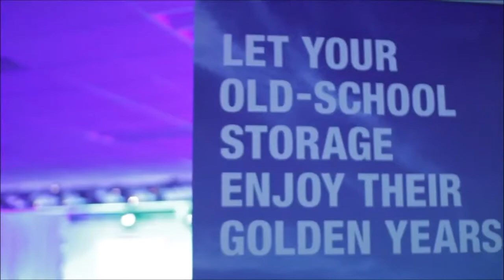Suresh Vasudevan - Nimble Adaptive Flash Launch (2014) - theCUBE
Suresh Vasudevan, Nimble Storage, with John Furrier and Stu Miniman at Nimble Adaptive Flash Launch - (2014)

Some organizations hire wave-making “superstars” without considering their effect on a business’ team atmosphere. Nimble Storage is not that type of organization, said CEO Suresh Vasudevan, when he stopped by theCUBE during the Nimble Storage Adaptive Flash Platform launch event. Their collaborative, “no jerks” company culture has helped Nimble Storage continue to provide innovative product offerings in a tumultuous storage market.

Responding to host John Furrier’s question about whether massive changes in the storage market confuse customers, Vasudevan spoke to the huge variety of choices with which customers are now faced. He cautioned, though, that while there seem to be a plethora of startups in the storage market– “forty, fifty startups in just the last three or four years–” their ability to stay in business varies drastically: “of the fifty, only five will survive.”

Amidst the rapid change, Vasudevan commented, business priorities also confused customers:

“It was growth at all costs.” Recently though, Vasudevan explained that he has been seeing the market try to find a way to deliver “hyper growth” without sacrificing “operating leverage” or “a sustainable business model.” He credits part of Nimble Storage’s current success to the fact that they’ve always “held dear” all three of the business concepts.

Nimble Storage’s Adaptive Flash Platform

June 11th marked the product launch of Nimble Storage’s newest product offering, an Adaptive Flash Storage Platform. This new platform’s main strength, Vasudevan said, is it’s ability to blend “performance and capacity.” “The architecture,” he said, “is built to flexibly deliver” what the application needs to perform the customer’s workloads most efficiently. He described the product as a “high-end version” of their platform that offers “performance that rivals mainstream flash arrays,” so clients can “scale out faster.” It’s also “extremely cost-effective for storage capacity.” Indeed, Vasudevan said, the “breadth of the platform” allows it to “address any workload.” It offers the “performance of all flash drives with the price of hybrid.”

Why Compression rather than Deduplication?
Responding to host Stu Miniman’s question about why Nimble Storage decided against using deduplication, Vasudevan explained why he thinks compression and provision are adequate:

1. “The new system doesn’t address object storage” and so, “with 10 snapshots we’re solving the same problem that deduplicated backups do.”

2. “In the case of server farms, typically you can use zero-copy cloning to deliver the benefits that dedupe does.”

The typical benefit that dedupe delivers, says Vasudevan, is about 20-35 percent. He doesn’t consider that benefit high enough to “go after dedupe specifically because [Nimble Storage] systems deliver very high performance using low-cost drives.”

That was the “underpinning” Vasudevan says his company wrestled with: “given that we were already using low-cost drives, we would have to spend a lot on memory to maintain the dedupe hash tables and the savings are going to be 20-30 percent so they don’t cost-justify.”

With more Flash, dedupe is inevitable
Vasudevan was sure to call out, though, that “as you start to evolve toward systems that have very high Flash content,” deduplication becomes necessary. It’s a question of cost: “If you’re going to spend more on memory to facilitate deduplication, more one CPU — at what point does the underlying media-cost reduction justify that extra expense?”